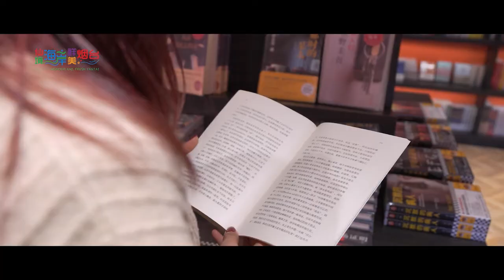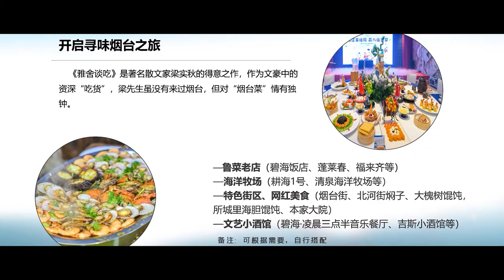Travel Yantai with Liang Shih-chiu: Exploring Yantai Cuisine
Liang Shih-chiu was a renowned essayist, educator and translator. “A Cottager’s View on Eating" is a food book written by Liang Shih-chiu. It is deeply loved by many foodies and has a far-reaching impact. In the book, Liang Shih-chiu wrote Yantai cuisine in the most detail.